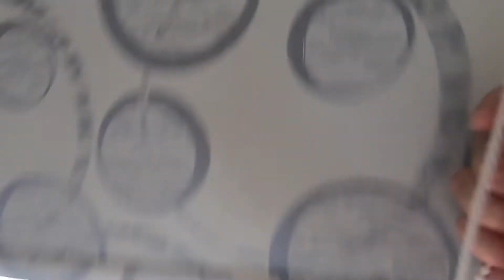WINTER VACCINATIONS pooch santos